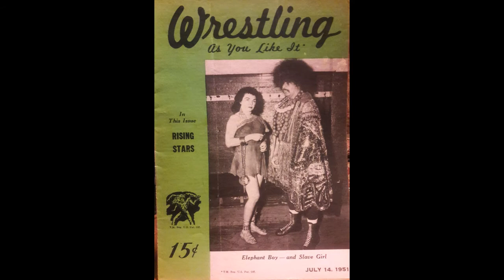Peggy Lee Leather on Training at Camp Moolah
From Episode 5, Peggy Lee discusses spending time training with her sister at the compound run by The Fabulous Moolah.